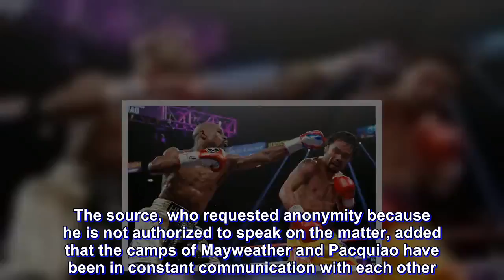Pacquiao vs Mayweather rematch eyed for July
Negotiations for the rematch between Manny Pacquiao and Floyd Mayweather Jr. have started with the fight being planned for July, according to a source with knowledge of the dealings.

The source, who is close to both Pacquiao and Mayweather’s camps, said that while Las Vegas remains the favorite to host the bout, London in the United Kingdom and Russia are also being considered as venues.

Pacquiao will make the first defense of his WBA welterweight title against Adrien Broner next Saturday (Sunday Manila time), a bout that could lead to another Mayweather showdown if the Filipino icon wins.

The source, who requested anonymity because he is not authorized to speak on the matter, added that the camps of Mayweather and Pacquiao have been in constant communication with each other. But nothing is final.

Mayweather outpointed Pacquiao in their 2015 showdown, which went down as the richest fight in boxing history. With the fight’s commercial success, a rematch is a logical option as neither Pacquiao nor Mayweather can earn more against other opponents even at this time.

Pacquiao has been very vocal about wanting another crack at Mayweather, whose recent stunts likewise indicate he’s open to a rematch. The two boxers crossed paths at a rave party in Japan late last year and exchanged taunts, and again met at a recent NBA game.

Mayweather hasn’t fought professionally since stopping UFC star Conor McGregor in 2017. But the undefeated boxer returned to box Japanese kickboxer Tenshin Nasukawa in an exhibition match on New Year’s Eve in Saitama, Japan.

Mayweather stopped Nasukawa in the first round, knocking the local fighter down thrice — a farce of a bout which reportedly paid Mayweather a handsome $9 million.

Freddie Roach, who has returned to Team Pacquiao as a training consultant, is optimistic that a Mayweather-Pacquiao rematch could happen.

“There's a reason why Mayweather is on TV the other night and showing the world that he's still there. I think that's part of the reason (Pacquiao rematch),” Roach told Filipino scribes Saturday at the Wild Card Gym here (Sunday Manila time).

“I hope it (rematch) happens. That's the one fight I'd like to have back because I know we can do better,” he added.

Pacquiao has to get past Broner first.